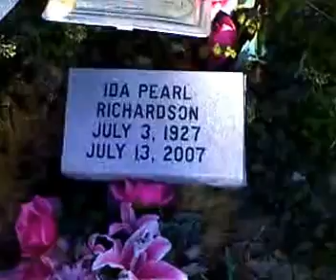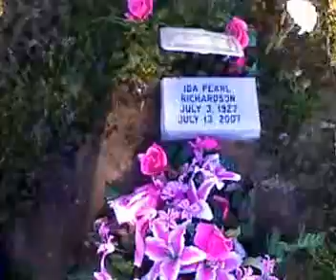Respect My Mama's Grave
First trip back to mommy's grave-... February 2008